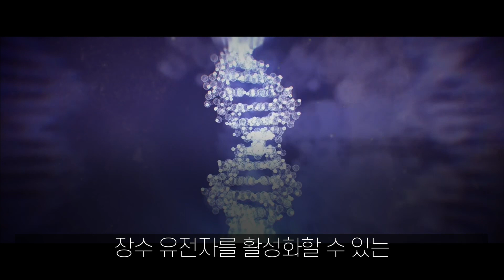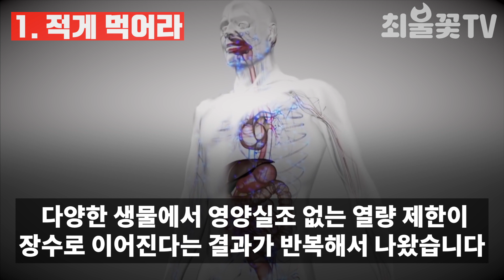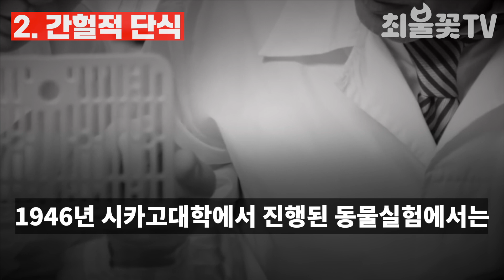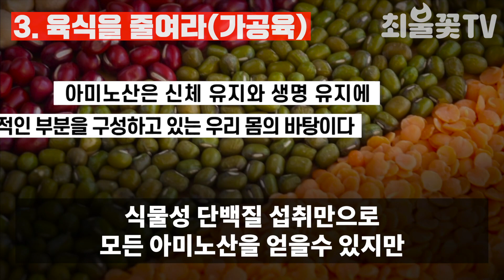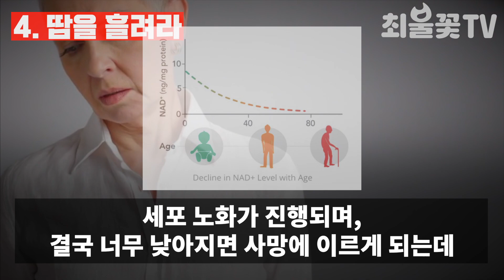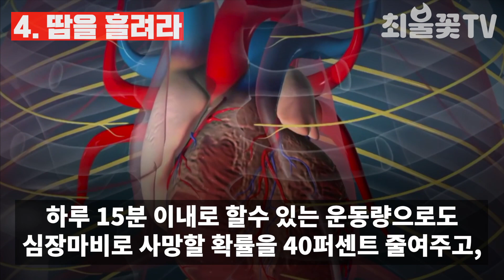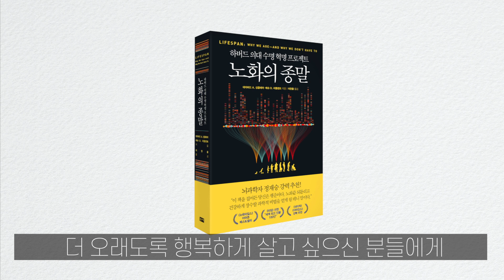아무도 말해주지 않는 늙지 않는 방법 5가지 노화 늦추려면 당장 이것해라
《노화의 종말》 부키출판사

우리는 노화를 삶의 불가피한 일부, 자연스러운 과정으로 받아들입니다.
그래서 늙어감을 부정하는 것은 자연을 거스르는 일, 인간 본성과 도리에 어긋나는 짓이라고 여깁니다.
하지만 노화와 유전 분야 세계 최고 권위자인 데이비드 싱클레어 박사는 그의 책,
노화의 종말에서 우리의 이 모든 생각이 틀렸다고 이야기합니다.
노화는 정상이 아니라 질병이며, 이 병은 치료 가능하다는 것이죠.

하버드 의대 연구실뿐 아니라 세계 각지의 연구실에서 이루어져 온 최신 성과들을 집대성한 이 책은
수명과 장수, 인간과 생명의 패러다임까지 뒤집는 충격적인 사실과 비밀을 담고 있습니다.
더 젊고 더 건강하게, 더 오래도록 행복하게 살고 싶으신 분들에게 이 책을 추천드립니다.

*본 영상은 부키출판사로부터 노화의 종말
도서를 제공받아 영상제작에 참고하였습니다